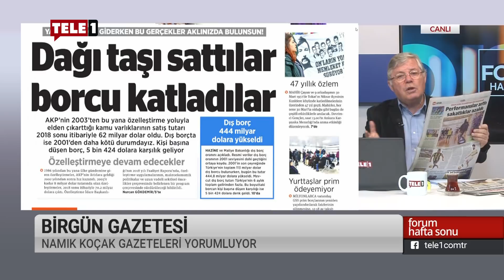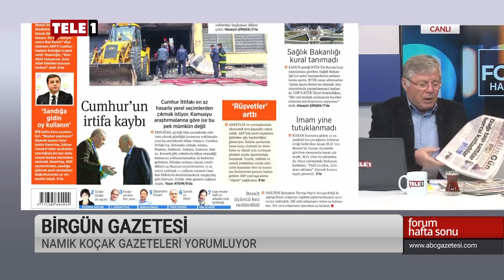"Gazi’nin fabrikalarını 62 milyar dolara satıp, üstüne 444 milyar dolar borç yaptılar!"